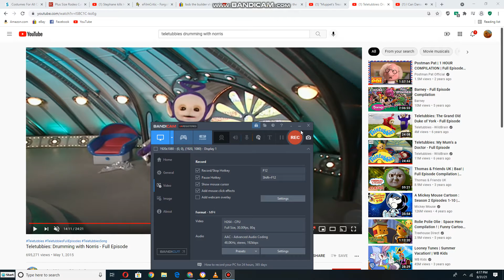Tinky Winky dancing to I Can Dance